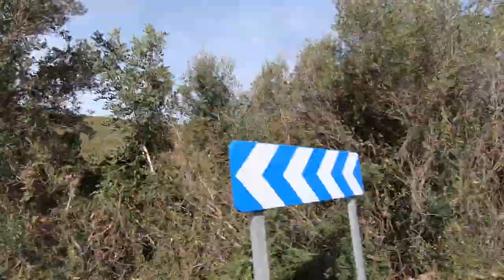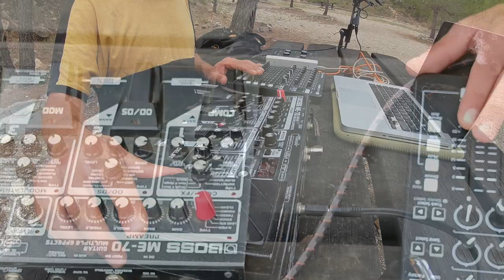Radioscape #2 - Segorbe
DrMilton. Improvisación con radio en Segorbe - Castellón